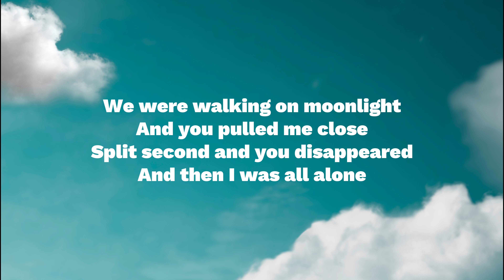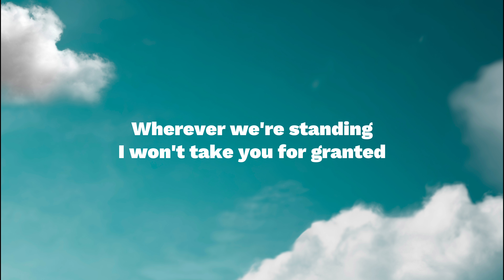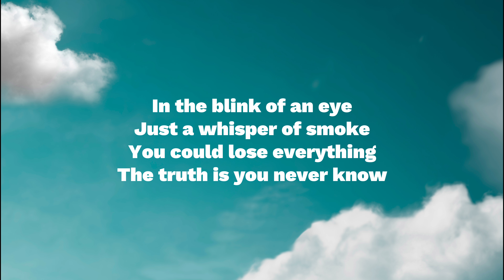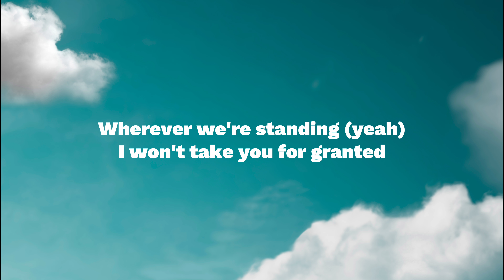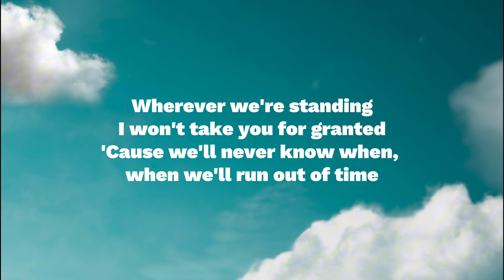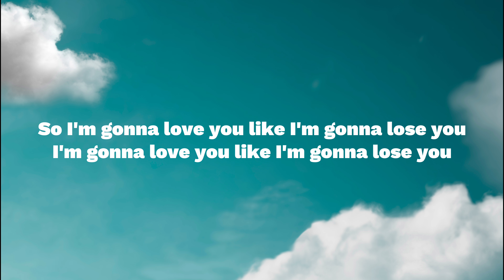Meghan Trainor - Like I'm Gonna Lose You ft. John Legend (lyrics)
~lyrics~
[Meghan Trainor:]

So I'm gonna love you
Like I'm saying goodbye
'cause we'll never know when
When we'll run out of time

To say what we want
Use what we got
Before it's all gone

Hey
Whoa